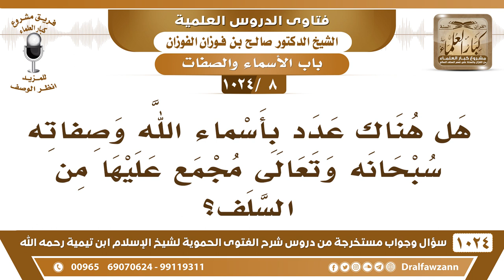[8 -1024] هل هناك عدد بأسماء الله وصفاته سبحانه وتعالى مجمع عليها من السلف؟ - الشيخ صالح الفوزان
-[8 -1024] السؤال: هل هناك عدد بأسماء الله وصفاته سبحانه وتعالى مجمع عليها من السلف؟
الجواب: أسماء الله لا يعلمها إلا الله، لكن منها شيء بينه الله لنا، ومنها شيء استأثر بعلمه كما في الحديث: «أسألك بكل اسم هو لك سميت به نفسك أو أنزلته في كتابك أو علمته أحدًا من خلقك أو استأثرت به في علم الغيب عندك» فدل على أن هناك أسماء لله لم يبينها للخلق، استأثر بها سبحانه وتعالى، لكن بيِّن الله لنا في القرآن والسُّنة من أسمائه جل وعلا وصفاته الشيء الكثير، قال: {وَلِلَّهِ الْأَسْمَاءُ الْحُسْنَى فَادْعُوهُ بِهَا} [الأعراف : 180] ومثل حديث: «إنّ لله تسعة وتسعين اسمًا مائة إلا واحدًا من أحصاها دخل الجنة» وليس أسماء الله محصورة في التسع والتسعين، لكن هذه من أحصاها يعني عرفها وعمل بها دخل الجنة.
للاشتراك في قناة الشيخ صالح الفوزان
سؤال وجواب من شرح الفتوى الحموية ( 1024 ) مقطع

للاستفسار والإقتراحات والدعم
رئيس الفريق
لمشروع كبار العلماء